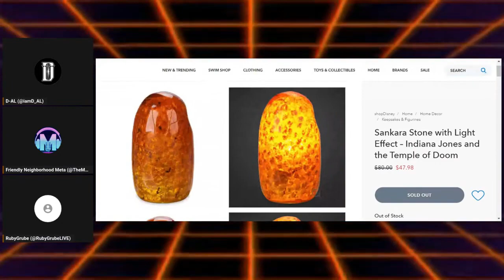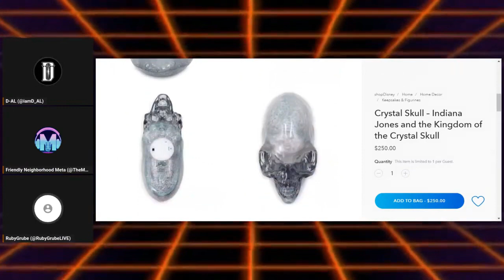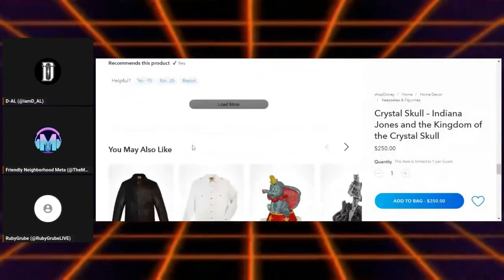What's The Best Indiana Jones Artifact?